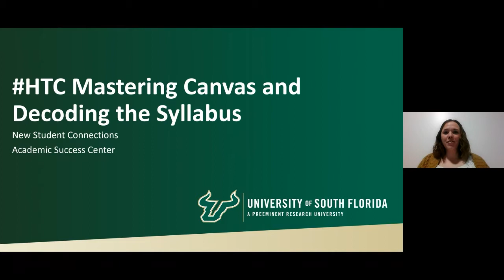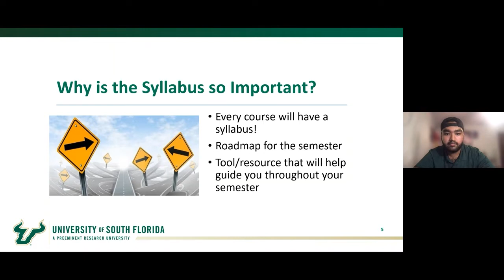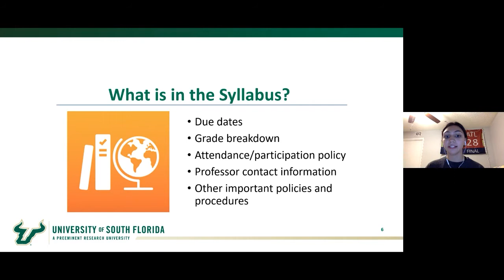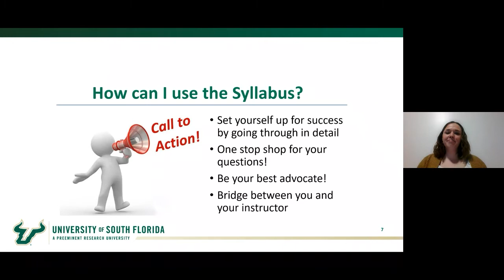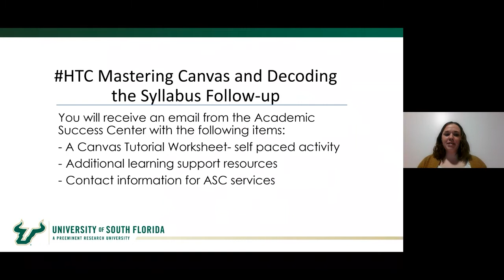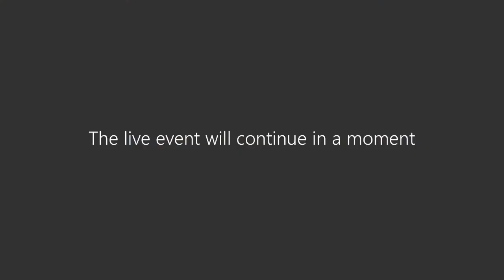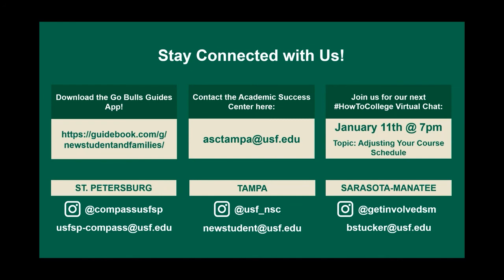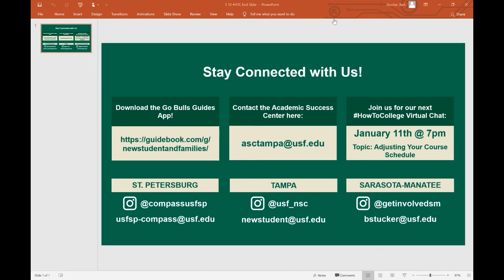HowToCollege Virtual Chat - Mastering Canvas & Decoding Your Syllabi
Getting those first day jitters? Get prepared with us with our HowToCollege special to prepare for the first week of classes with helpful tips on decoding your syllabi, preparing for the semester, and mastering canvas!

Find more information about WOW at usf.edu/wow